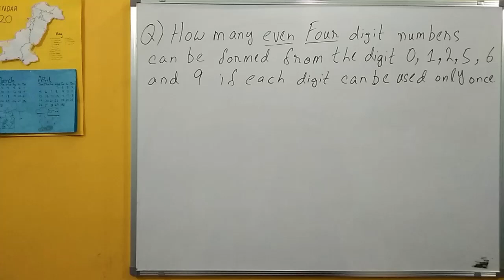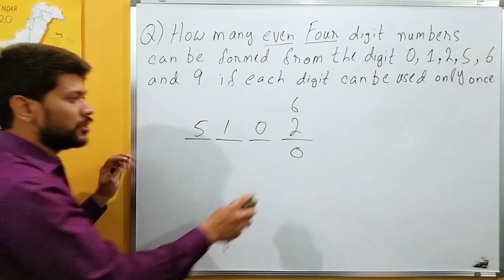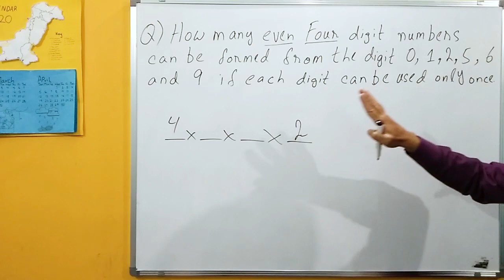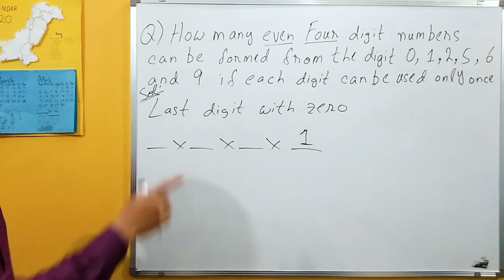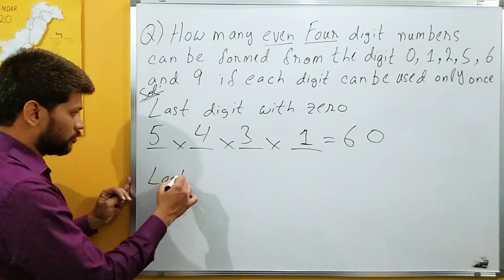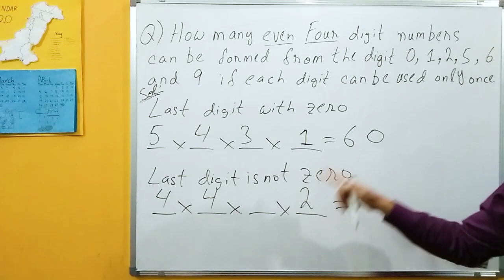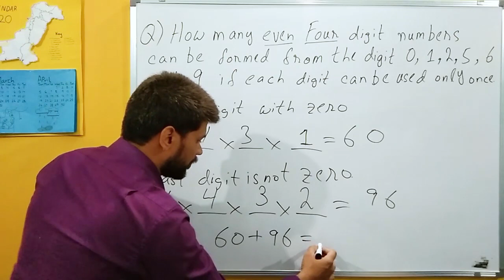2a vii. How many even number formed, when zero is in given numbers.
How many even four digit numbers can be formed from the digits 0, 1, 2, 5, 6 and 9 if each digit can be used only once.